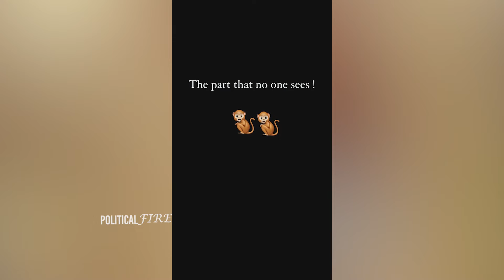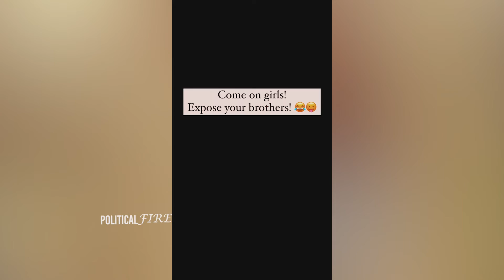Ram Charan Varun Tej and Niharika Konidela Raksha Bandhan Celebrations |Political Fire